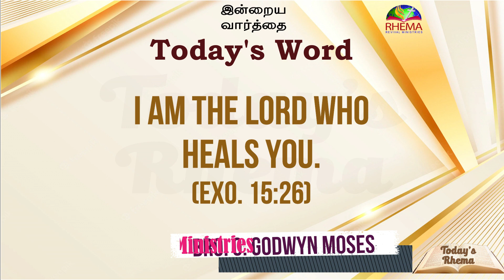Today's Rhema :: இன்றைய வார்த்தை :: 22nd NOVEMBER 2022 :: BRO.GODWIN MOSES